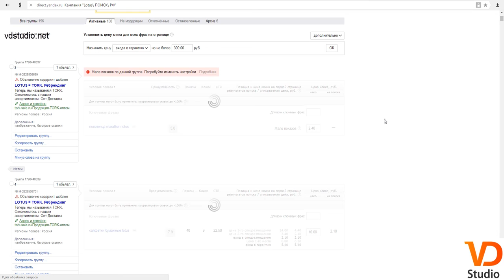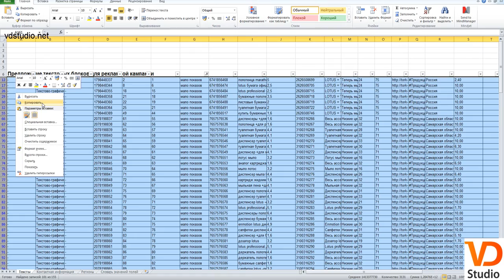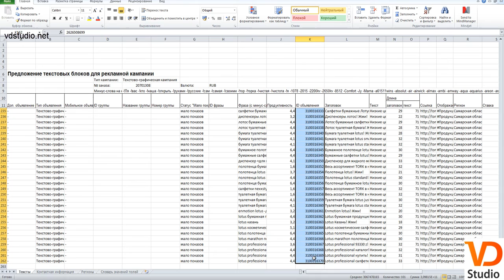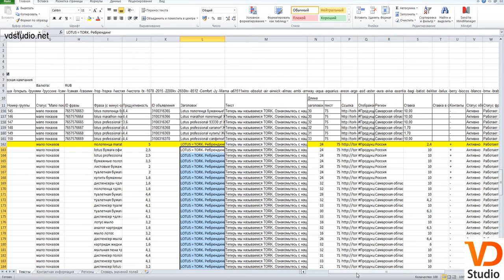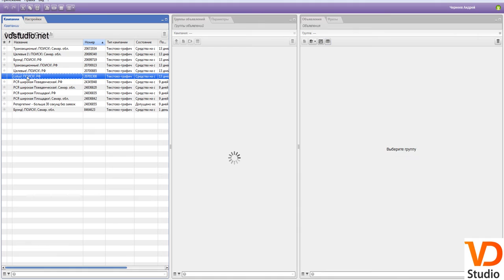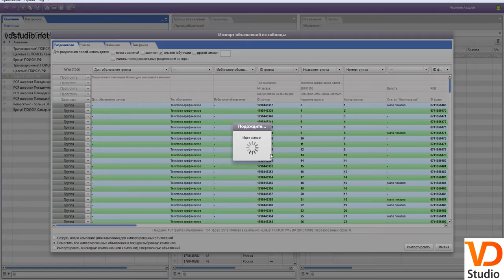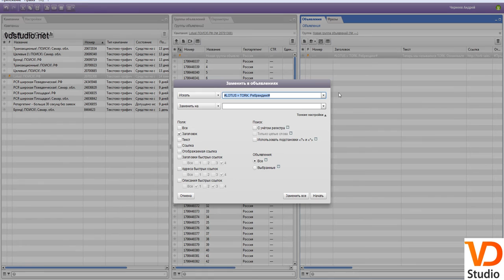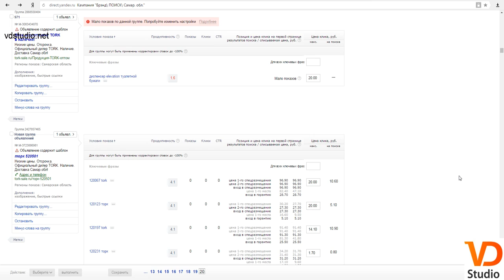"Мало показов" в директе после появления столбца в xls. Продолжение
Теперь выявить и перераспределить ключевики, попавшие под статус Мало показов, стало проще.
Появилась новая колонка в Excell файлах. Юзаем по полной.